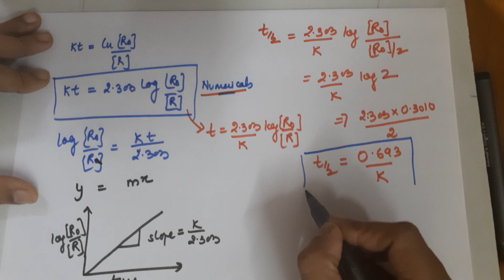Chemical Kinetics:FIRST ORDER reaction in 22 minutes.By Seema Makhijani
CBSE class 11 Chemical Kinetics.